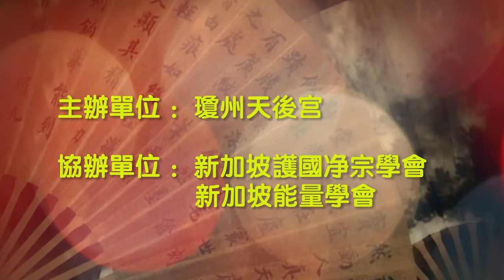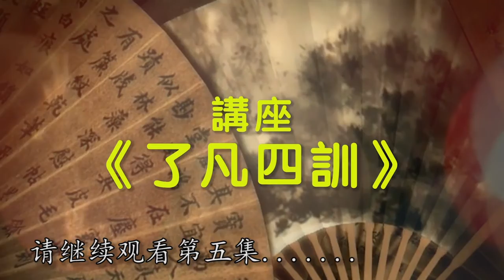《了凡四训》 第四集 Liao Fan Four Lessons Part 4 【熊生】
《了凡四训》 又名《命自我立》， 著作于公元1602年，是一本种德立命、修身治世教育书籍，作者为明代袁了。袁了凡以亲身经历，改变了命。 希望大家观看此视频，学习‘了凡先生’改造命运的精神，来创造自己，以及社会国家，乃至全人类光明的前途。功德无量。此视频共分八集。